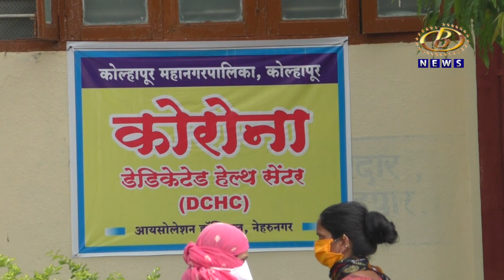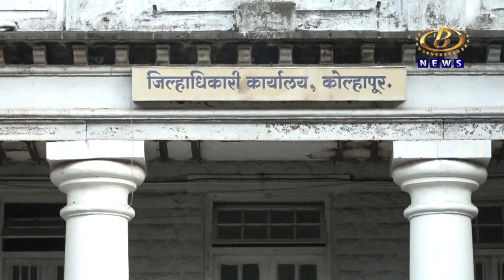जिल्हयात कोरोना रूग्ण संख्येची चढती कमान, उपचार आणि कोरोना रोखण्यासाठी जिल्हा प्रशासन उदासिन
कोल्हापूर जिल्हयात कोरोना रूग्ण संख्येची चढती कमान, उपचार आणि कोरोना रोखण्यासाठी जिल्हा प्रशासन उदासिन, जणू कोरोना अंगवळणी पडल्याची भावना
Channel B